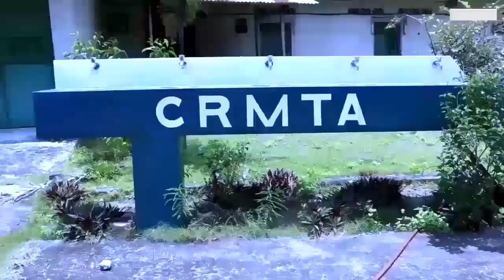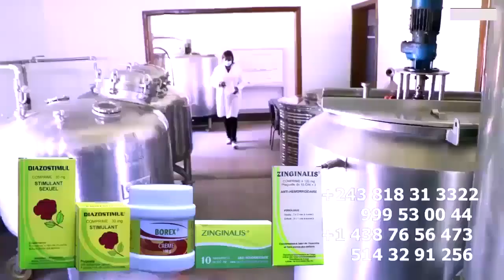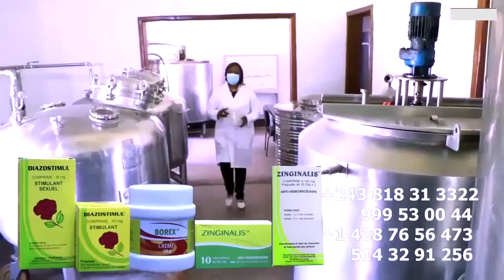Avoué Sans Kobanga FALLY IPUPA Azo BETA Biso Na CONGO, Tozo Mela Pama FERRE Aza Na Problème Te Na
Avoué Sans Kobanga FALLY IPUPA Azo BETA Biso Trop Na Congo , Tozo Mela Pama FERRE Aza Na Problème Te Na WAZEKWA Dit Junior WENDO